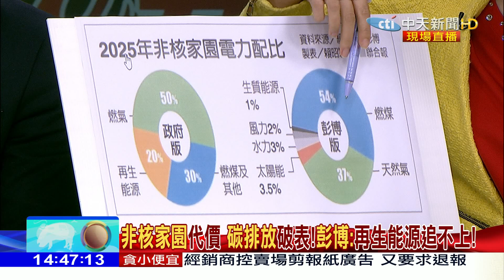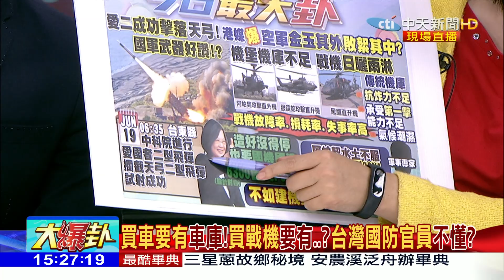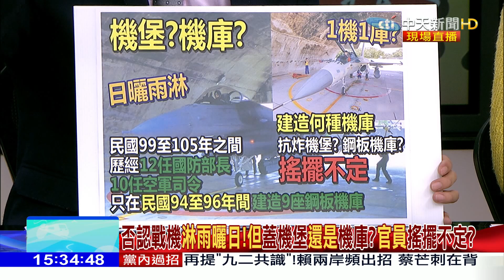2017.06.20大政治大爆卦完整版 社福長照無力顧及的邊緣人！ 台灣類似案件頻發！